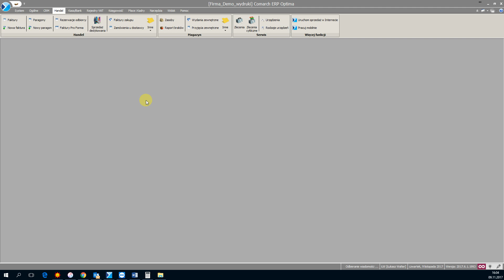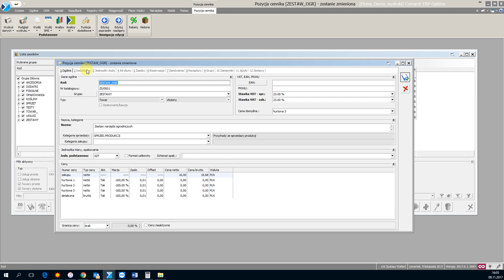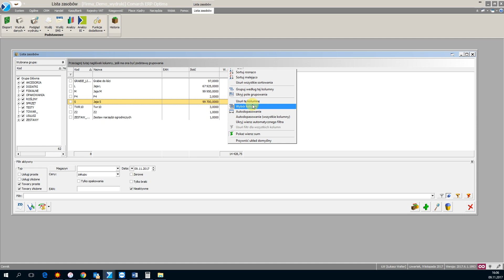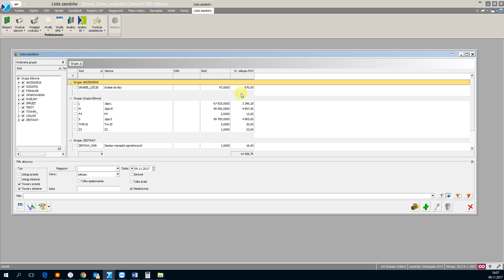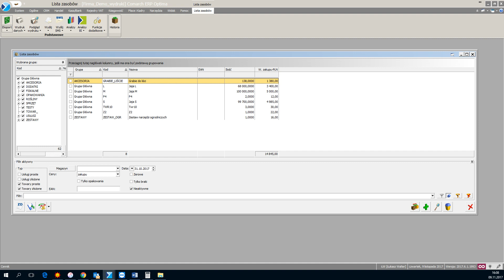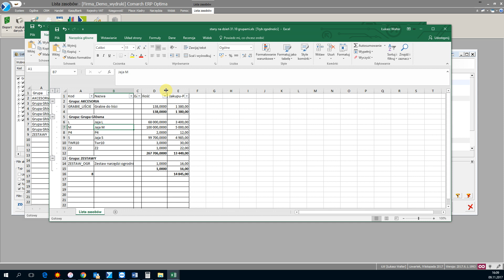Jak eksportować stany magazynowe z Optimy do Excela na jakiś dzień wstecz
Film obrazuje w jaki sposób prosto wyeksportować stany magazynowe ilościowo wartościowe na kilka dni wstecz. Podczas prezentacji tego filmu pokazuję jak to zrobić z kolumną Grupa towarowa która nie jest standardową kolumną w programie Optima, aby taką kolumnę sobie stworzyć należy zapoznać się z biuletynem "Własne kolumny użytkownika".